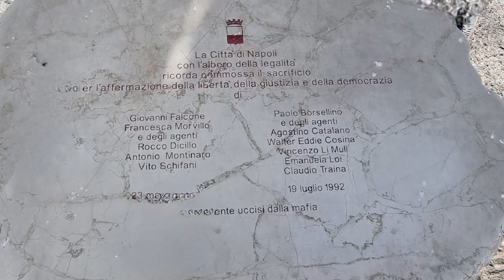Giornata della Legalità: il ricordo del Comune per la strage di via D'Amelio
La cerimonia in memoria del  magistrato Paolo Borsellino e degli agenti della sua scorta che persero la vita nel drammatico attentato di  31 anni fa.